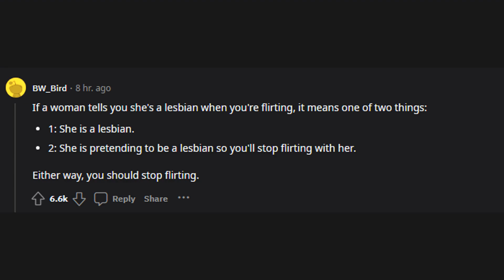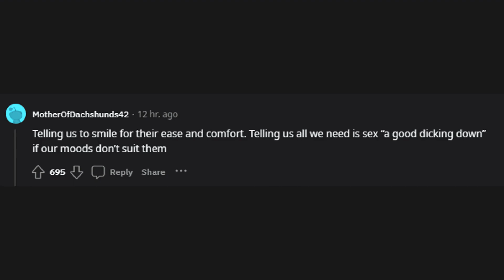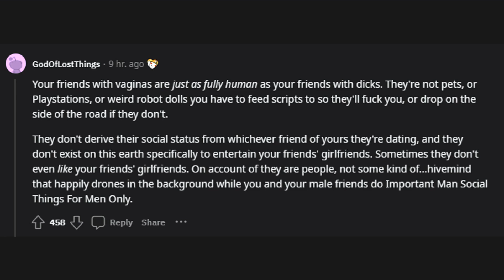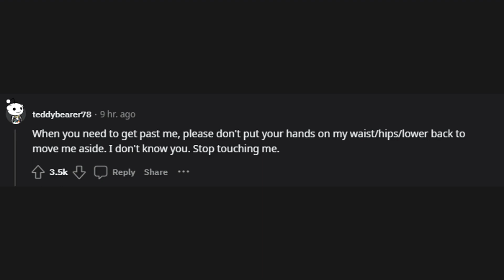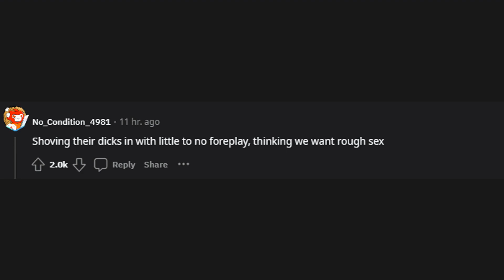Women of Reddit, what's something specific that you wish men would stop doing? (r/AskReddit)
r/AskReddit
Women of Reddit, what's something specific that you wish men would stop doing?